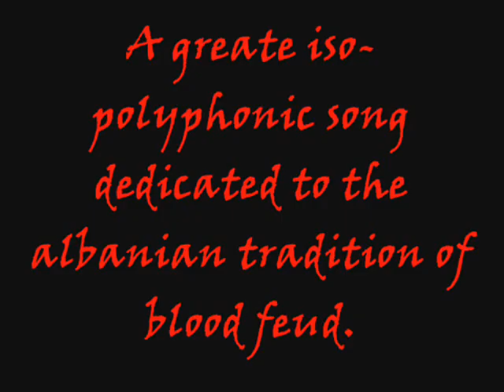Këngë Labe - "Gjakmarrja."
An ancient tradition of labs(south albanian people)dating since the archaic times of the great civilization of Pelasgo-Illyrians.
Kjo kenge I dedikohet te gjithe bijve te shqipes qe humben jeten nga gjakmarrja si  nje fenomen qe ka shoqeruar ne vazhdimesi shoqerine shqiptare dhe ka bere te thyen dhe te vuajn per vite me rradhe shume e shume zemra nenash e vajzash qe kane humbur personin me te shtrenjte ne jete.Sa e sa femije te mbetur jetim,sa vajza te kthyera ne vejusha para kohe,sa djem e burra te vrare kot,as per atdheun e as per nderin por vetem nje humbje jete ne mugetiren e kohes per nje ego personale e tradicionale qe gjithmone e ka sakatuar e demtuar kombin tone.